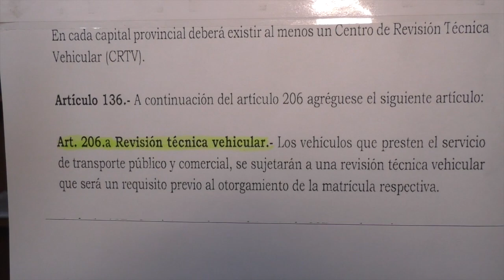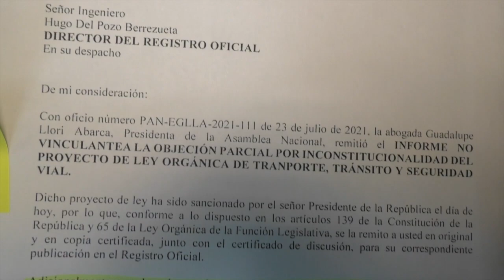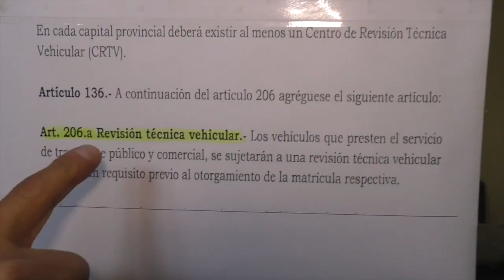Vehículos de transporte público deberán pasar la revisión técnica vehicular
Los vehículos que prestan servicio de transporte público, entre los requisitos previo a la obtención de la matrícula del presente año, deberán haber sido chequeados en un “Centro de Revisión Técnica Vehicular” y ya no solamente la revisión visual como se lo hace en el cantón Girón. Así lo dio a conocer el jefe de la Unidad Municipal de Tránsito, arquitecto Fernando Salazar.